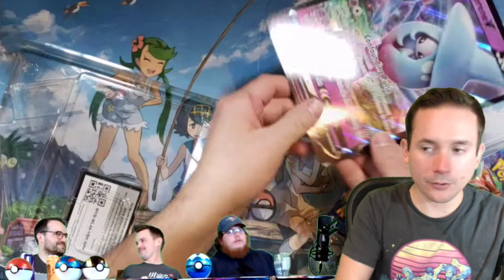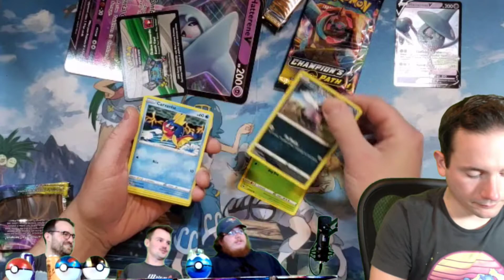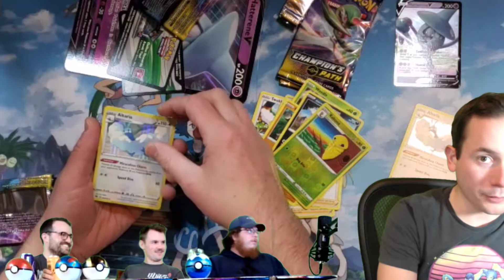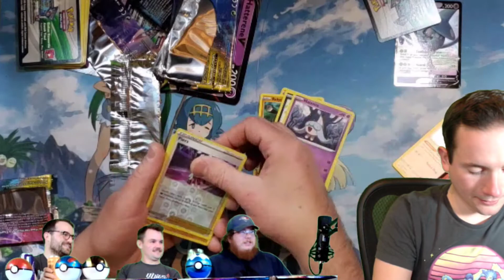Audio Lost! Champion's Path Hatterene Promo Box - Pokemon Card Opening - Brandon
Brandon opens a Champion's Path Hatterene promo box.